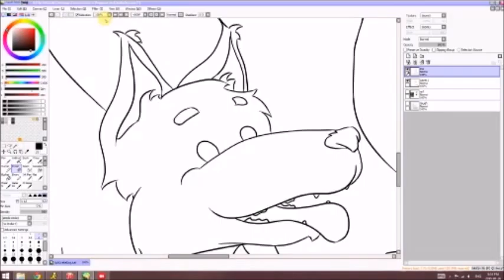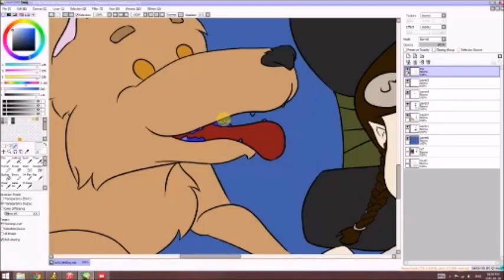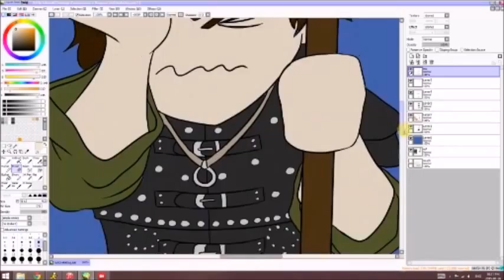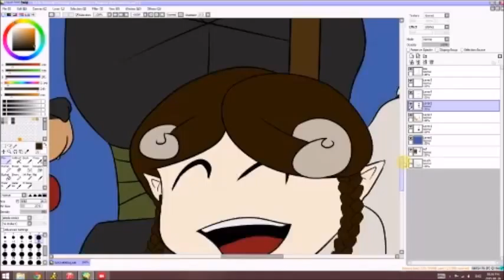Happy Larp Friends (Coloring)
Laying the flat colors for a commission peice for a player with Underworld: Kalidor Larp

Drawn by myself using a wacom Intuos 5 Touch